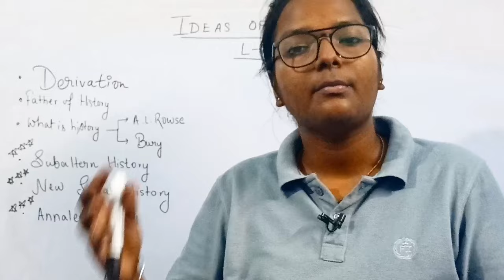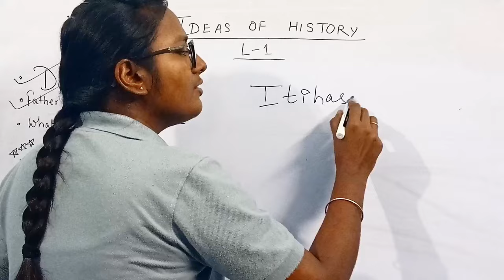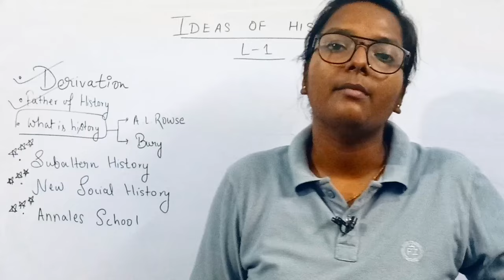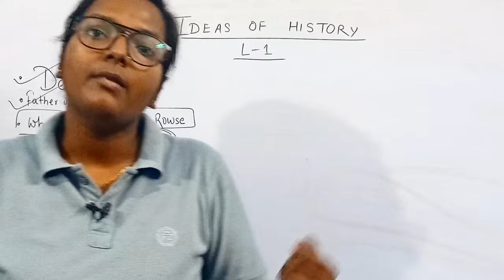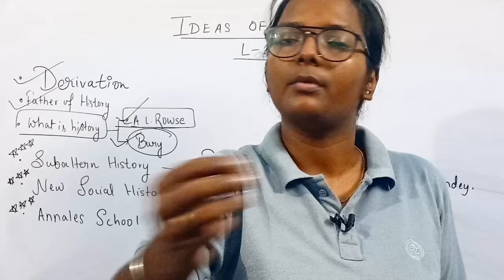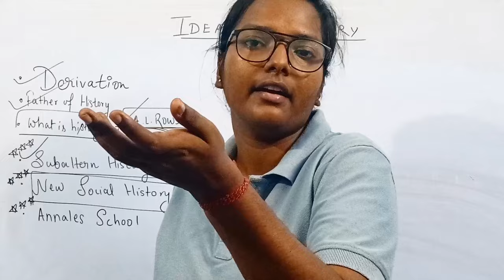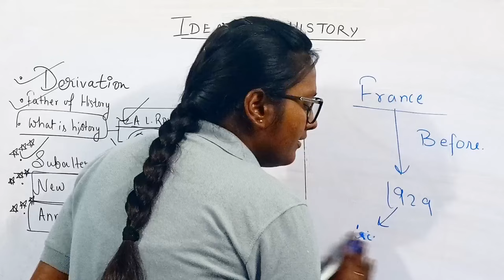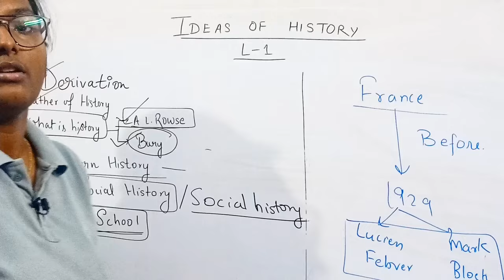IDEAS OF HISTORY | MADHYAMIK |CHAP -1 | PART -1 WBBSE | CLASS 10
HELLO EVERYONE,PUJA DIDI THIS SIDE.
I HOPE MY VIDEOS ARE HELPING YOU IN YOUR MADHYAMIK PREPARATION.

TO JOIN MY COURSE ,DOWNLOAD PRADCOMM APP FROM PLAYSTORE.
DETAILED VIDEO ABOUT THE 2024 MADHYAMIK COURSE CAN VIEWED HERE BY CLICKING THE LINK-

TO GET MY HANDWRITTEN NOTES,ON THE FOLLOWING SUBJECTS
1.LIFESCIENCE
2.PHYSICS
3.HISTORY
4.GEOGRAPHY
THE NOTES FOR ALL THE SUBJECTS,ALL CHAPTERS WOULD BE GIVEN TO YOU IN PDF FORMAT,GRADUALLY AND FOR THAT YOU HAVE PAY TO 50rs IN TOTAL.(CHECK DESCRIPTION)